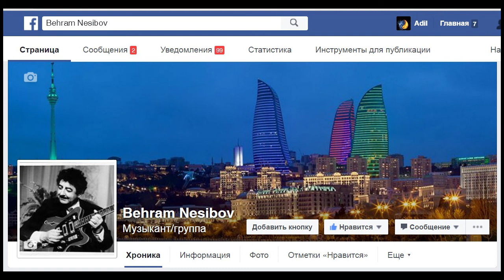Bəhram Nəsibov - Ay dəli ceyran